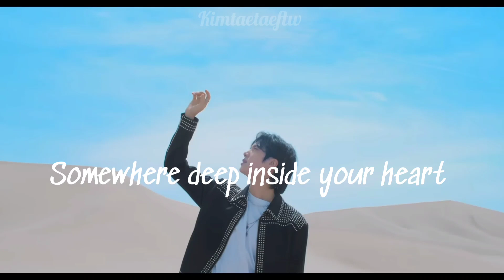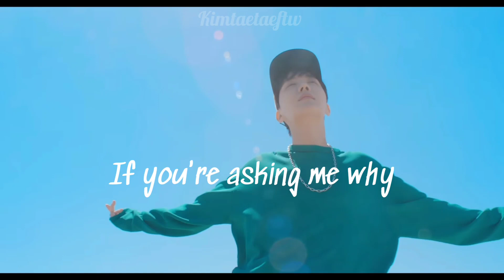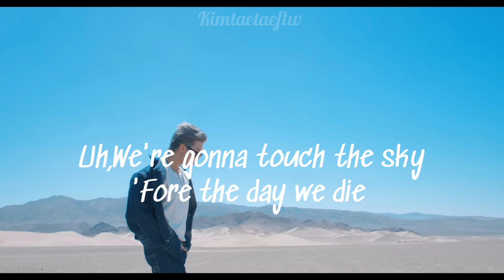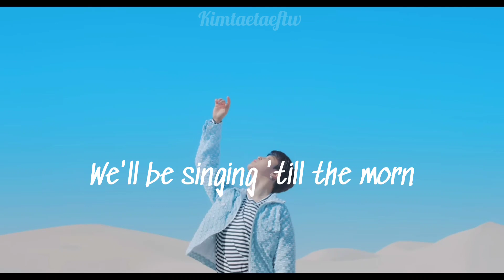BTS 'YET TO COME' ENG LYRICS (방탄소년단)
What do you guys think of the new songs??

yet to come was sooo beautiful🥰💜

@/kimtaetaeftw